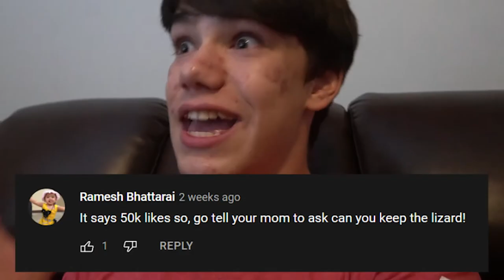My Mom is going to HATE this! My new Snake.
My mom made me get rid of my blue tongued skink Jeffrey that I bought with my buddy Bryton, even though I got 50K likes on my video because she said it was terrible and I didn't ask her. But she said that snakes were ok reptiles to keep so I went out and got a new snake. She was more than a little surprised!

Ethan Fineshriber
12180 So. 300 E.

               ethanfine